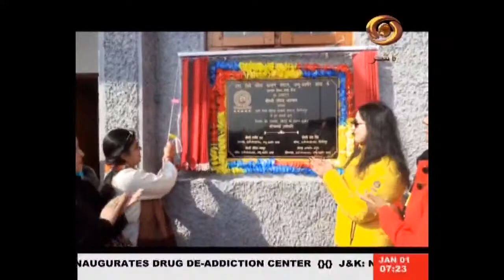Urdu News: Watch latest News coverage on DD Kashir's daily News Bulletin | 01/01/2021